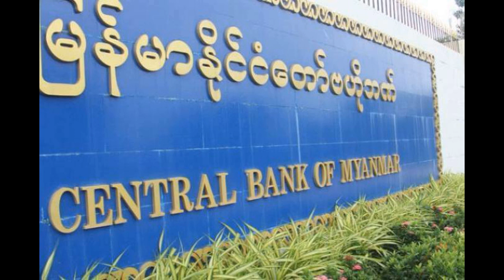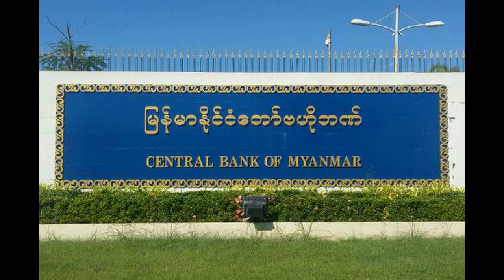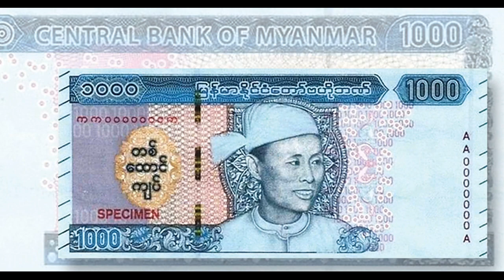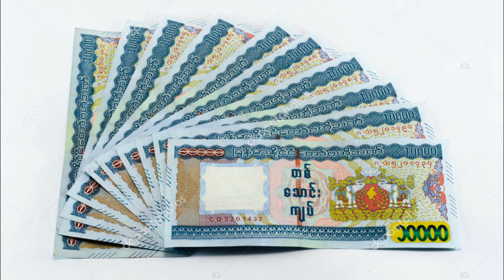Min Aung Hlaing'an Hospital a Hawn Laiin, Bomb Hmangin Beih A Tâwk | Myanmar Ram Dinhmun